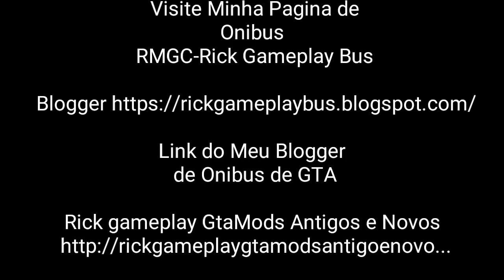Caio Millenium Brt 6X2 2016 Scania K310UB 6X2 Mobibrasil (6 3170)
RMGC Minha Pagina de Fotos de Onibus RMGC-Rick Gameplay Bus

Link do Meu Blogger de Onibus de GTA

Link da Minha Pagina do Meu Facebook